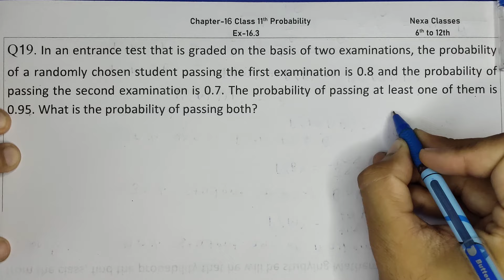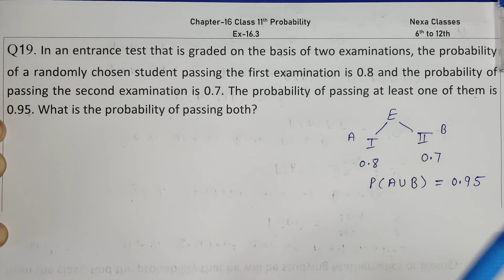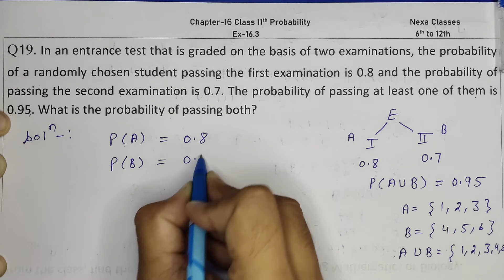Ex-16.3 Q-19 Class 11 (Probability) NCERT Math || Q19 Ex 16.3 Class 11 Math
Class-11 Ex-16.3,Q-19 ( Probability) NCERT Math
Class 11th,Ex-16.3,Q 19 (Probability) Maths CBSE NCERT
Ex 16.3 Q19 Chapter 16  Probability Class 11 Maths Ncert
Class 11 Maths Ex 16.3 q19 Ch 16 Probability
Class 11 Maths Chapter 16,Exercise 16.3 (Q19) Probability
Chapter 16 Exercise 16.3 (Q19)  Class 11 Maths NCERT
Chapter 16 Ex 16.3 q19 Probability Class 11 (NCERT MATHS)
Probability | Class 11 Maths Chapter 16 |
Probability CBSE Class 11 Math's NCERT Chapter 16
Chapter 16 Exercise 16.3 (Q19) Probability Class 11 Maths NCERT
Chapter 16 Probability  Exercise 16.3 (Q19) Class 11 Maths NCERT
Class 11 Maths Chapter 16 (Probability) Exercise 16.3 Q 19